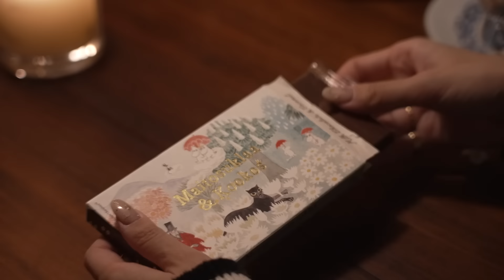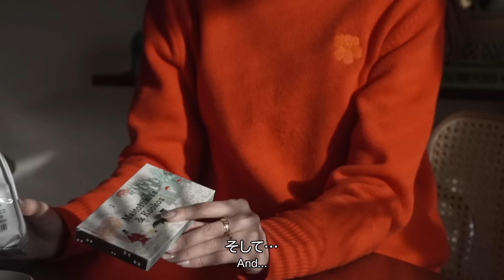[ 総額11万円 ] フィンランド旅行での購入品紹介🛍 イッタラ, マリメッコ, ムーミングッズ, クリスマスグッズ…全部見せます！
ご購入はこちらから↓

2020年3月　YouTubeチャンネル、miku / 未来 開設
2021年9月　著書『幸運は大胆な人が好き』発売（累計3万部発行）
2022年11月 ライフスタイルブランド「HINC NUNC」設立（